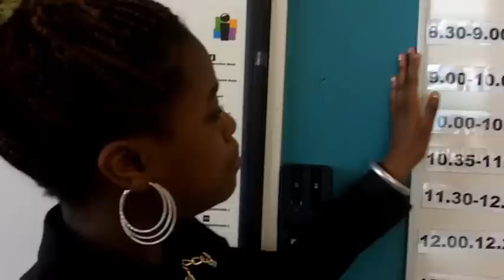Het Geloof - UNICEF Kinderrechten Film Festival